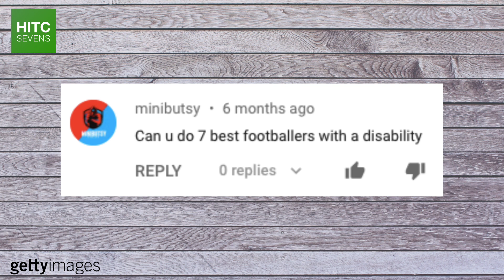7 Footballers With Disabilities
From former Ajax and Juventus midfielder Edgar Davids to legendary two-time World Cup winning Brazilian wide man Garrincha, HITC Sevens takes a look at a number of footballing greats who overcame supposed disabilities, deformities, conditions, or diseases, to achieve big things in the sport they love.